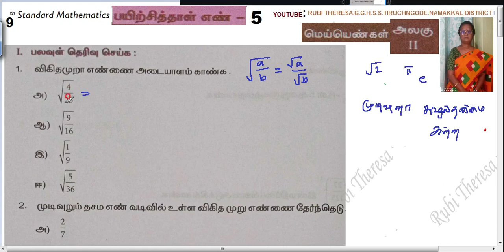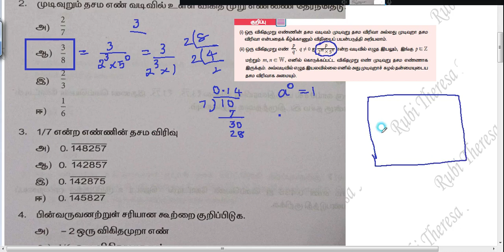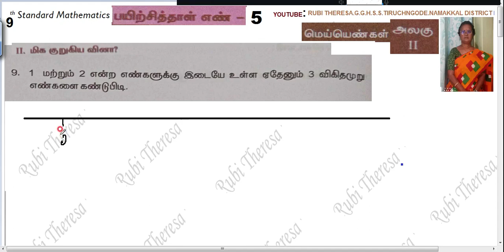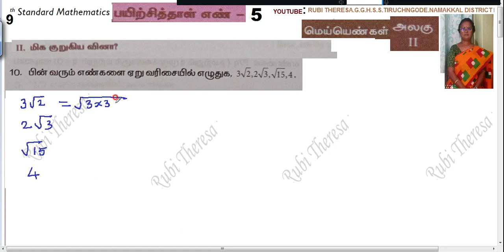9th Maths|Bridge Course | Workbook |Tamil Medium |Worksheet 5 | Real Numbers| Sum 1 to 10 |All Sums